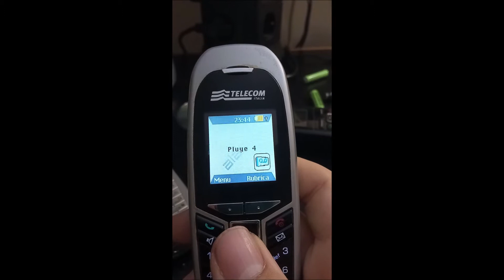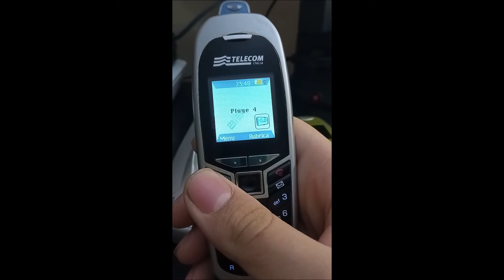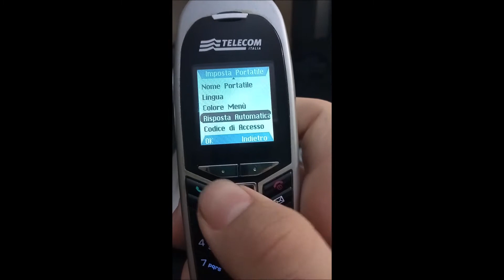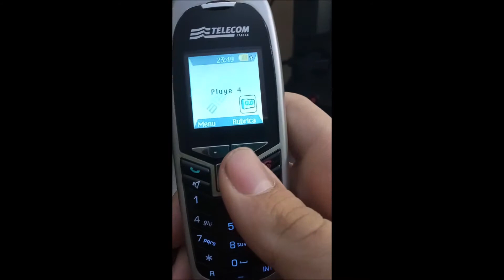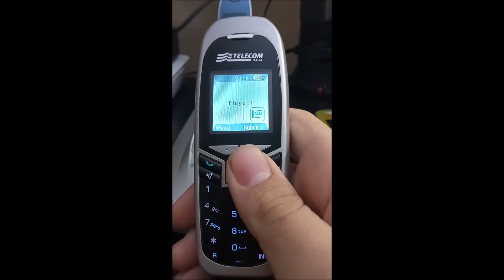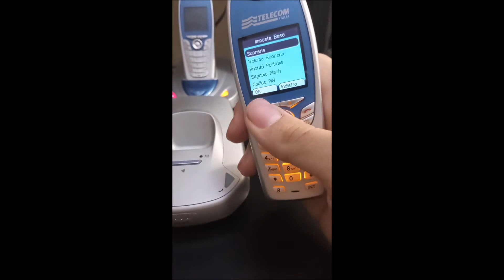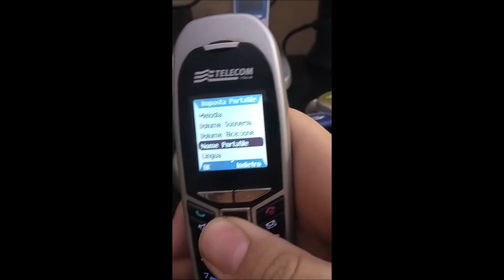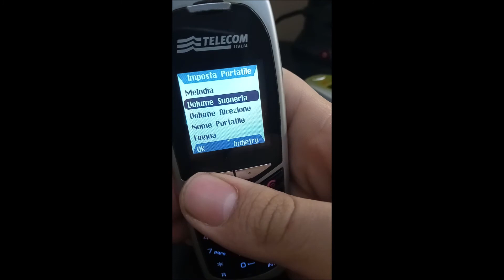Aladino due new - un Aladino fuori dal comune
Molto bello come telefono :)

Buona visione!